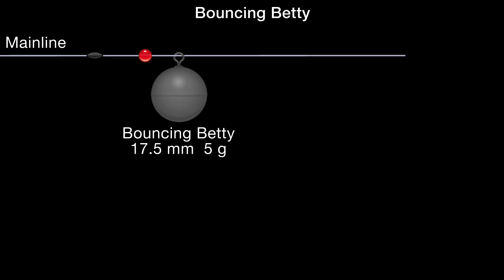Bouncing Betty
The Bouncing Betty, a non-toxic sinking rubber ball with integrated swivel, bounces the bait close to the bottom, reducing the chance of getting snagged.
Also available as the Tube Bouncing Betty, 10-30 g.